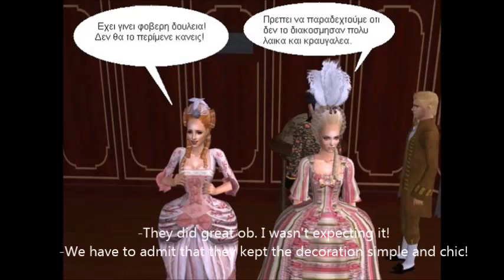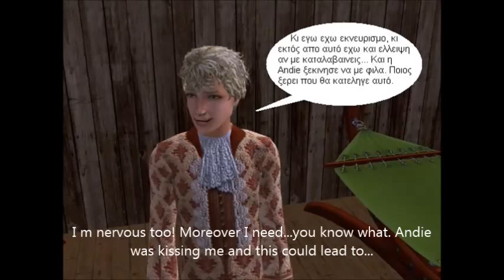The Sims 2 Series: Starry Ιsland - Εpisode 10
After Cheapies discovered a ship with 18th century's attire, they throw a historical themed party. But things turn really sentimental among the castaways as the party night brings out many hidden thoughts and emotions.

Credits~~~
music Ludovico Einaudi - una mattina,  Clint Mansell - the last man
clothing  All-about-style.com
hair by lidignata@mts , all-about-style and peggysims